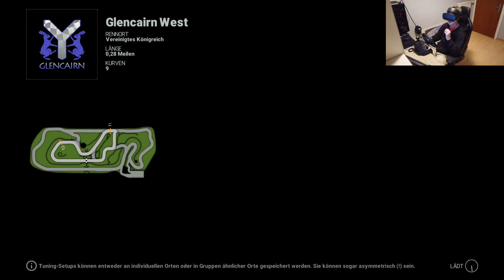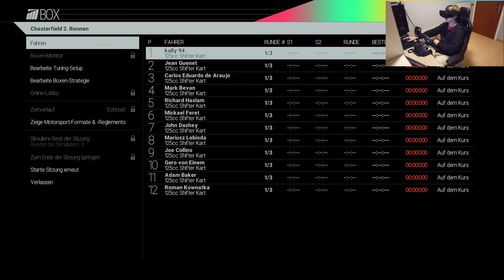Project Cars VR #14 Go Kart (Deutsch) [QHD]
Jeden 2.ten Mittwoch um 14:30 Uhr solange der Vorrat reicht

Mein System:
CPU: Intel Core I7 7700K Geköpft 4,20-4,50 GHz OC 5,20 GHz
CPU Flüssigkeitskühlung: Corsair H150i PRO RGB 360mm
GPU:Nvidia Geforce MSI RTX 2080 Ti Gaming X Trio 11GB GDDR6
Mainboard: MSI Z270 Gaming Pro Carbon Z270
Netzteil: Corsair HX 750 80 Plus Platinum (750 Watt)
Gehäuse: Corsair Graphite Series 760T V2 mit Seitenfenster
Laufwerke:LG Blu Ray
Lüfter Steuerung: AERO Cool X-Vision
Lüfter: 2x Corsair 140mm, 1x BeQuiet 140mm, 1x Brushless 140mm
Bildschirm: 1x BenQ RL2755HM FHD, 1x BenQ GL2706PQ QHD 27 Zoll
Headset: Beyerdynamic MMX 300 2.Gen
Externe Soundkarte: Creative Sound BlasterX G5 USB 2.0
Surround Anlage: Logitech Z-906 5.1 (Höre nur über Stereo)
Maus: Roccat Kone XTD 8200 DPI PRO-AIM SENSOR R3
Mauspad: Roccat Taito Control Gaming Mousepad (400 x 320 x 3,5mm)
Tastatur: Roccat RYOS//MK FX Mechanical Keyboard (Brown Switches)
Gamingstuhl: Noblechairs Epic Gamingstuhl PU-Kunstleder Schwarz/Rot
Virtuelle Reality: OCULUS Rift S mit Touch Controller
Lenkrad und Pedal: Logitech Driving Force GT